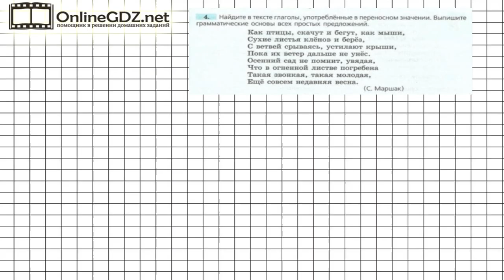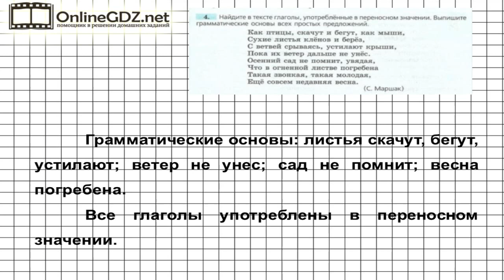Задание № 4 — Русский язык 7 класс (Ладыженская, Баранов, Тростенцова)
Для выполнения 4 упражнения необходимо внимательно прочитать и найти в тексте глаголы, употребленные в переносном значении. Далее выписать грамматические основы всех простых предложений. Справиться с этим упражнением будет легко, если сначала вы посмотрите видео с подробным объяснением.